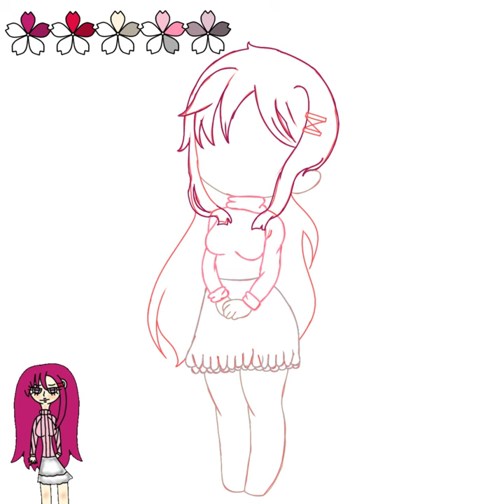Cherry Yuri! RE-DRAW! | Lava Draws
Please let me know if I messed up pronouns. I don't mean to be rude or insensitive!